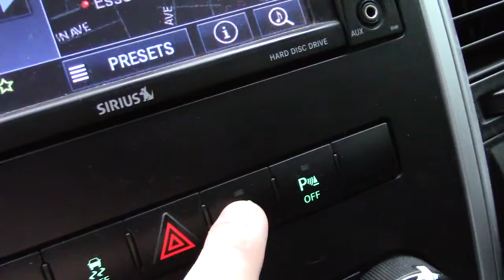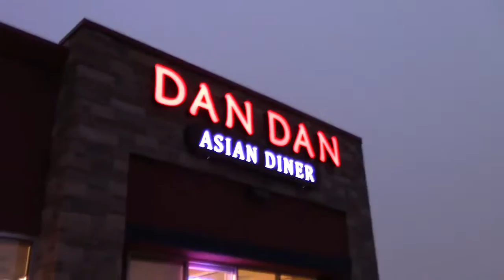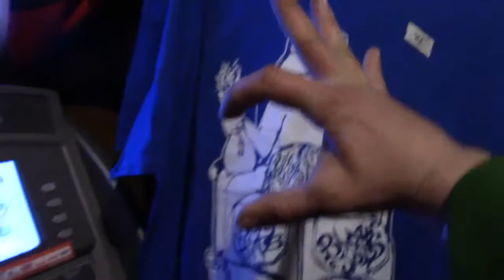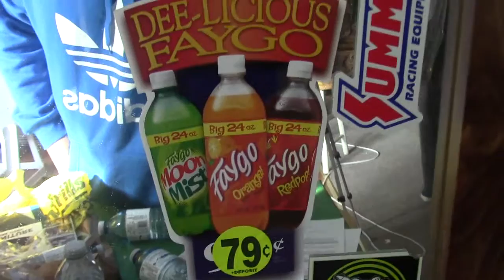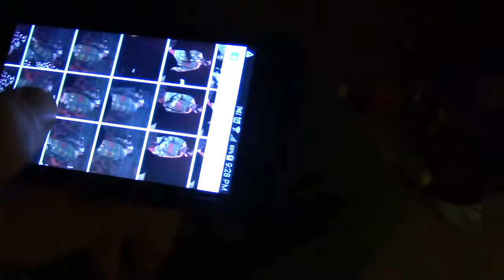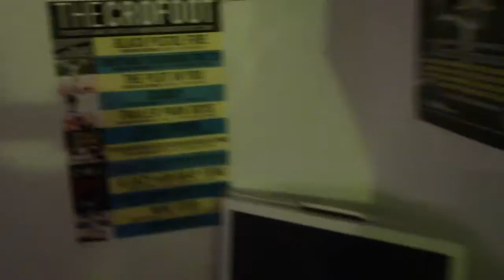notslim1 now 76 - meeting jamie madrox at twiztmas for andys birthday